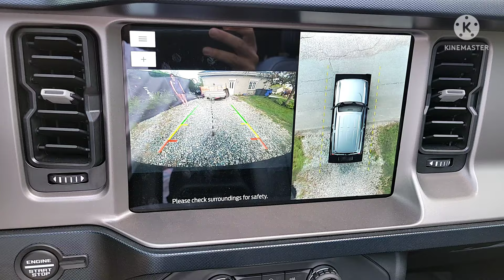Ford Bronco Towing Information and Coverage of some Serious Misconceptions. The Real Deal!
Not too surprisingly a big enough media source said the Bronco can tow almost Double what it actually can. Well @Johnnyscarcarereviews we are here to help so lets cover what the Bronco can really tow and why. We want to cover the real deal on towing even with the 2.7l V6 turbo oneight think the tow numbers are near or higher than that of the 4 cylinder Ranger but that is not the case so hit play and don't miss out on the other Bronco misconceptions, or don't be fooled, section that we will cover. Also at the end we ask for your help in picking the channels next long term review.